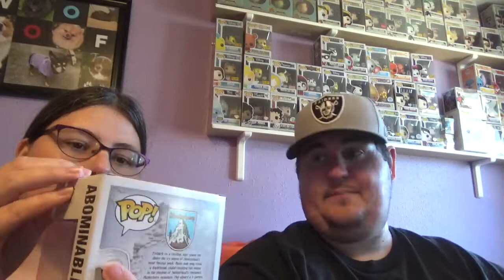BANDS FOR ARMS DISNEY BOXES X4 (USS ARIZONA)